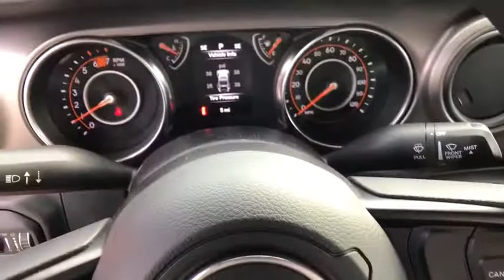2020 Jeep Wrangler_Unlimited Pittsburgh Greensburg, Irwin, Monroeville, McKeesport, Murrysville, PA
New2020 Jeep Wrangler_Unlimited  available in Pittsburgh, Pennsylvania at Jim Shorkey CDJR. Servicing the Pittsburgh, Greensburg, Irwin, Monroeville, McKeesport, Murrysville, PA area.

Priced below KBB Fair Purchase Price! Vehicle Detailed. Price does not include tax title license or document fees. Customers must qualify for all applicable rebates. Price does includes: $1000 - Mid-Atlantic CCAP 10 days Retail Bonus Cash MACL3. Exp. 03/18/2020